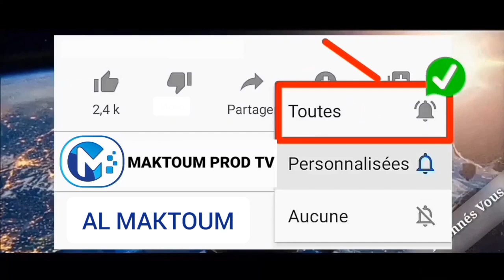Le Prophète Moussa (AS) Par Serigne Moustapha Sy Al Maktoum